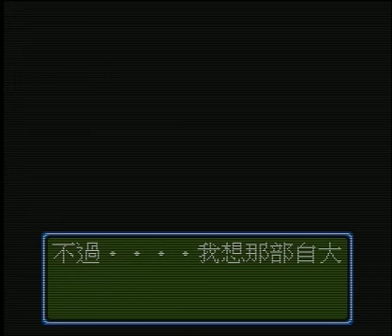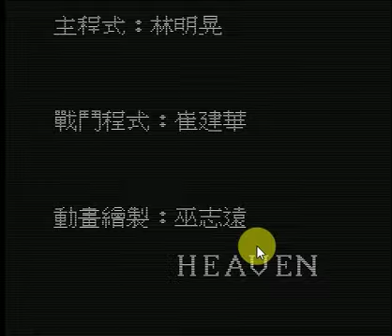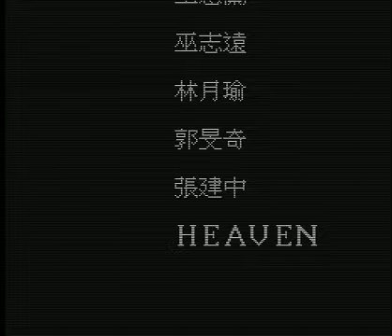MD太空战士 魔法战士 攻略3